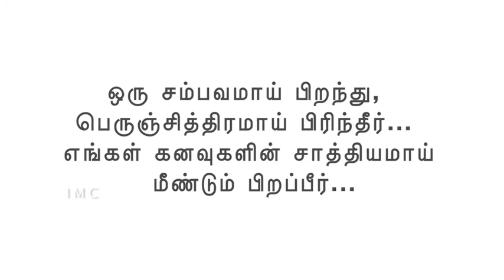ABDUL KALAM - IMC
Avul Pakir Jainulabdeen Abdul Kalam, born on 15th October, 1931 in a small
village in Rameswaram in Tamil Nadu, rose to become the President of India.
Even though he came from a poor and humble background, his desire to
contribute to society never faded from his vision. He specialized in Aeronautical
Engineering from Madras Institute of Technology. Dr. Kalam joined the Defence
Research and Development Organisation (DRDO) as a scientist. In 1969, Dr.
Kalam was transferred to the Indian Space Research Organisation (ISRO) where
he was the project director of India’s first Satellite Launch Vehicle (SLV-III) which
successfully deployed the Rohini Satellite in near-earth orbit in July 1980.
Dr. Kalam’s contribution to the scientific world was immense, yet he was always
modest about his achievements. After working for two decades in ISRO and
mastering launch vehicle technologies, Dr. Kalam took up the responsibility of
developing Indigenous Guided Missiles at DRDO as the Chief Executive of
Integrated Guided Missile Development Programme (IGMDP). He was
responsible for the development and operationalisation of AGNI and PRITHVI
Missiles and for building indigenous capability in critical technologies through
networking of multiple institutions. He was the Scientific Adviser to Defence
Minister and Secretary, Department of Defence Research & Development from
July 1992 to December 1999.It is no surprise that Dr. Kalam was known as India’s
Missile Man.
Dr. Kalam was elected as 11th President of India in July, 2002. As President, he
shared his vision for India, addressing youth and old with the same passion which
formed his entire life. Dr. Kalam was passionate for transforming society through
technology especially in inspiring the youth of India to harness Science and
Technology for human welfare.
Dr. Kalam, inspite of his achievements, always wanted to be remembered as a
teacher. And it was as a teacher addressing a gathering at IIM Shillong that he
breathed his last on the evening of 27th July, 2015. The photographs taken from
the archives of Press Information Bureau and the Photo Division are being
released as a Photo Feature as a tribute to this great Son of India